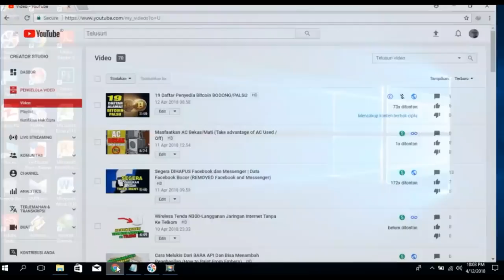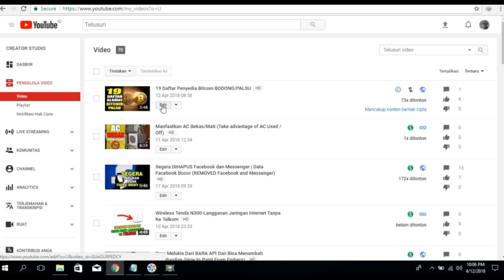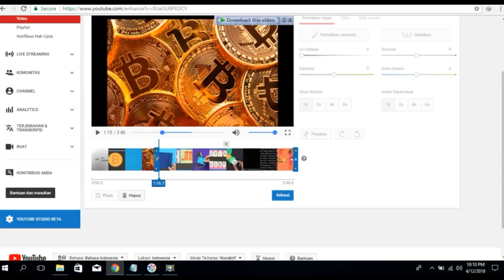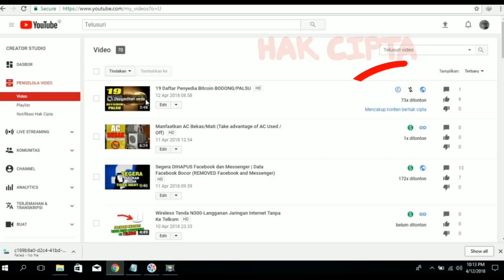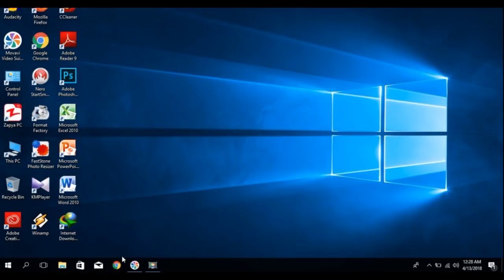Cara Mengatasi Video Youtube Kena Hak Cipta/Copyright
Yang bisa kita lakukan pada video kita yang terkena conten ID/kena hak cipta, semua tergantung pada anda. Beberapa pilihan itu antara lain :

Mengakui klaim
Nah pilihan ini adalah pilihan pasrah. Bila kita menyetujui dengan adanya klaim ini, maka kita tidak perlu melakukan apa-apa terhadap video kita.

Membuang musik/suara
Nah ini adalah cara yang biasa dilakukan, jika kita terkena Conten ID ini kita diberi tools oleh YouTube untuk menghapus lagu tersebut tanpa harus melakukan upload ulang. Tools ini sangat hebat karena mampu menghapus suara hanya pada materi tertentu yang terkena klaim hak cipta.

Menukar musik/suara
Setelah cara membuang lagu diatas, selanjutanya adalah menukarnya dengan lagu yang sudah disediakan oleh YouTube. Ada banyak ribuan lagu yang disediakan YouTube, dan kita tak perlu khawatir akan lisensi.

Berbagi pendapatan
Mereka yang biasa melakukan cover musik, bisa melakukan solusi seperti ini, apa itu...? yakni berbagi penghasilan dengan pemilik konten aslinya.

Menyengketakan atau mempermasalahkan klaim
Solusi ini bagi anda yang merasa memang memiliki ijin atas content yang anda gunakan atau YouTube salah dalam mengindentifikasi video anda.

Dari beberapa solusi diatas tadi, kami menyarankan pada anda untuk melakuan solusi pada poin 1 dan 2 saja. Dengan begitu anda bisa segera memasang iklan kembali pada video tersebut.

Untuk melakukan langkah solusi diatas silakan anda menuju Video Manager pada dashboard YouTube dan kemudian mengedit bagian video yang terkena peringatan. Selanjutnya ikuti saja perintah di video saya, maka semuanya akan beres dan kembali seperti semula.

Berbagai macam tutorial-tutorial menarik di channel SSMIFADA TUTORIAL,dengan tujuan untuk memberikan pengetahuan yang inspiratif.

Saya ucapkan banyak terimakasih Kepada kalian yang sudah menonton video ini, Dan jangan lupa support saya dengan cara Like,coment dan subscribe untuk memajukan channel youtube ini supaya menjadi tambah lebih baik kedepannya.

TERIMAKASIH